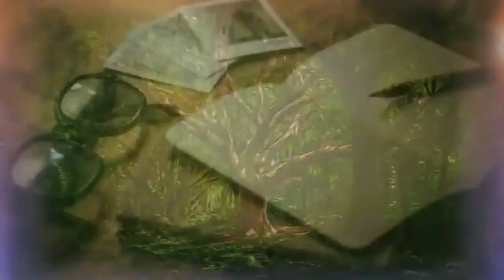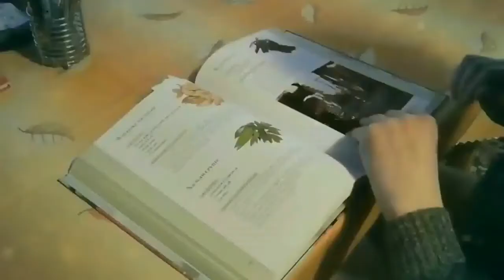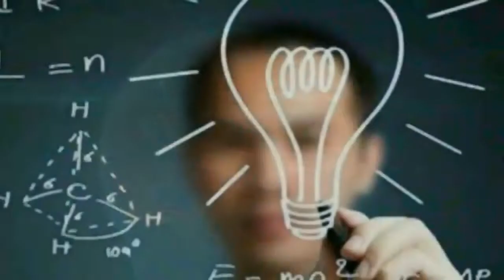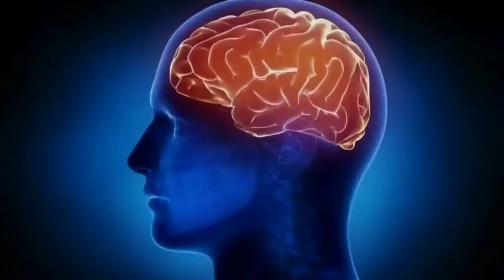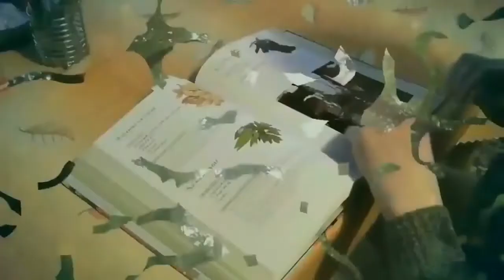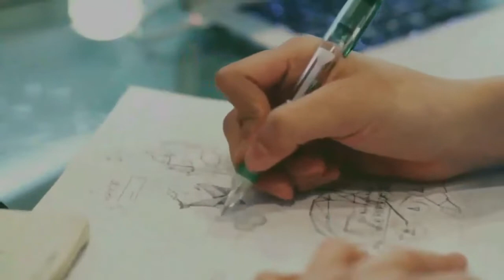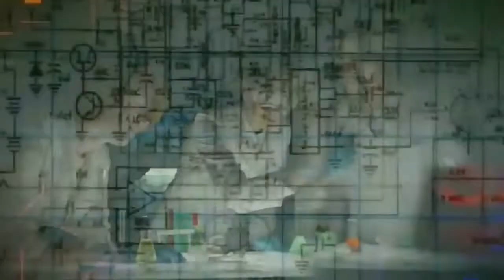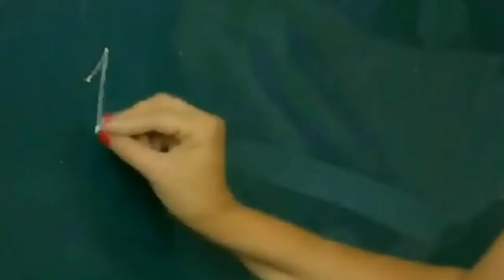APRENDO EN CASA RADIO NACIONAL EN VIVO SECUNDARIA 3 Y 4 MARTES 16 DE JUNIO SEMANA 11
👉👉👉 SUCRÍBETE 👈👈👈